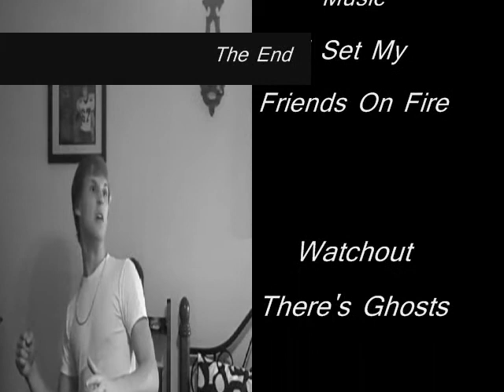Hobby Lobby Horrors!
No offense to go gay people :p I didnt out much effort into this editing and take wise, but i hope you enjoy it.